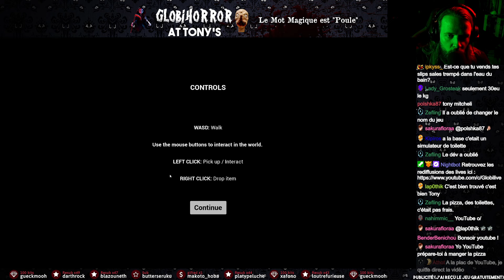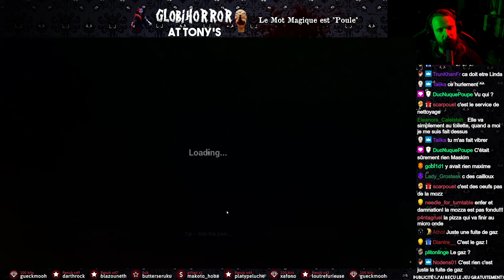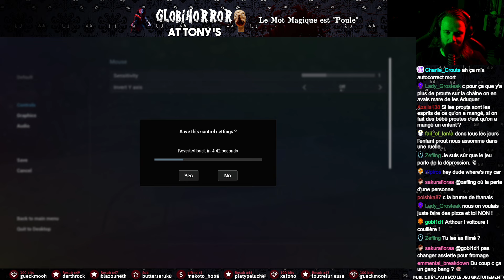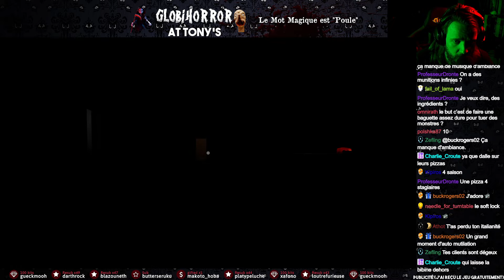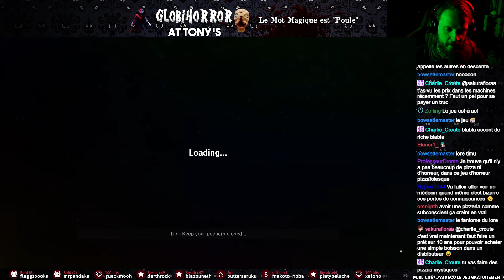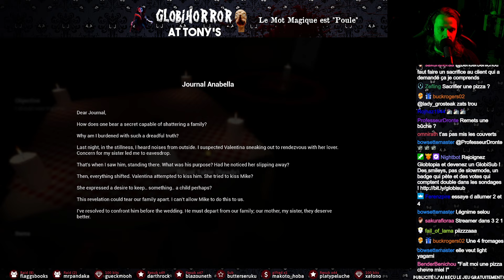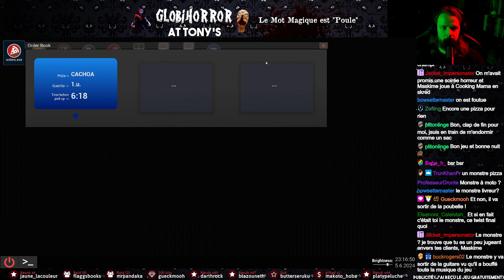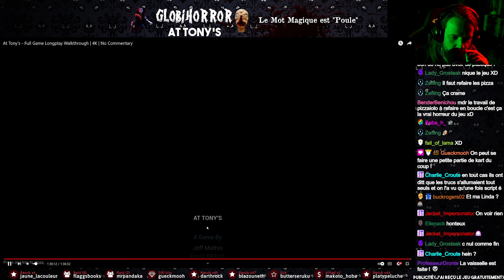Je deviens pizzaiolo-exorciste ! - AT TONY'S [Longplay FR]